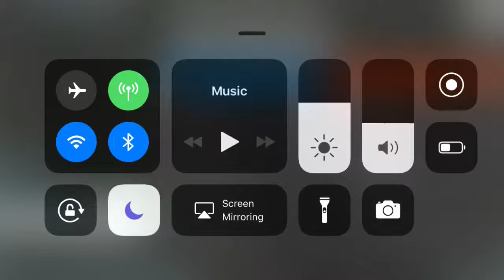BF Scoped MK11 Nuke!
Finally got a MK11 Nuke for you guys, enjoy!